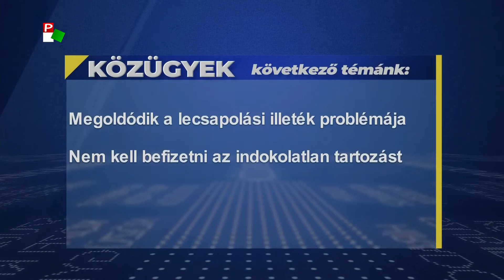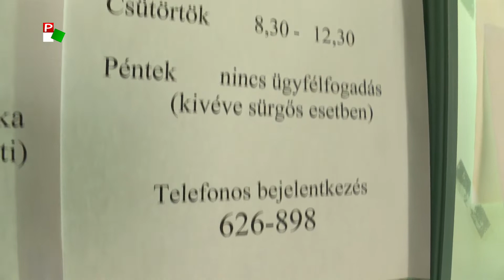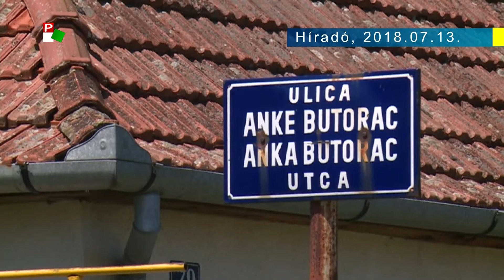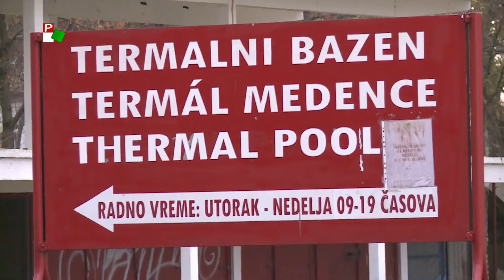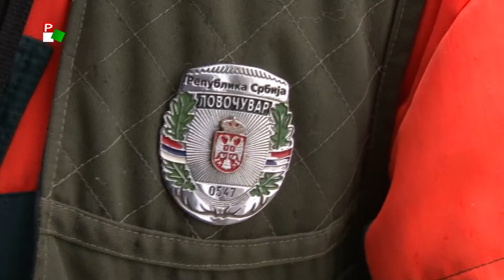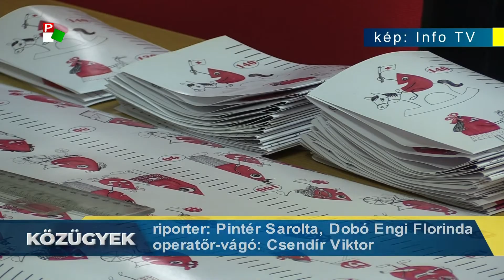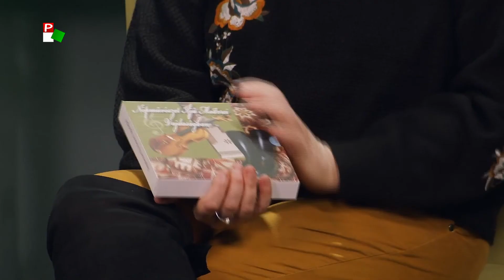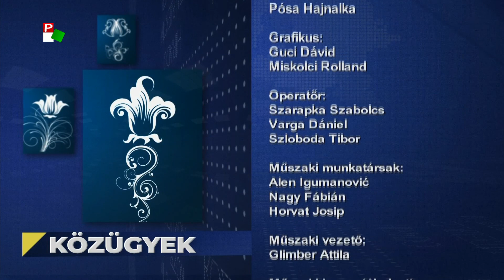Közügyek - 2018.12.12.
- Megoldódik a lecsapolási illeték problémája
  Nem kell befizetni az indokolatlan tartozást

- 15 millió euró Szabadkának a köztársasági költségvetéséből
  Y-ág, Népszínház, utak, vasút

- Kevés a vad a temerini határban
  Fásításra lenne szükség

- Adni Öröm!
  Színes műsor lesz Magyarkanizsán

- Ajándékötletek karácsonyra
  A gesztus számít, nem az összeg